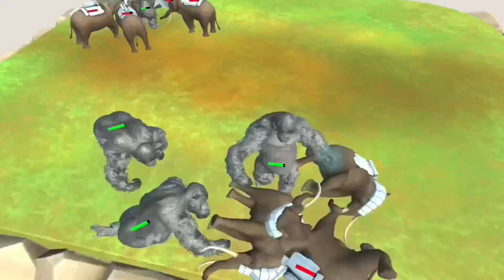Godzilla v/s Kong - dinasour | A best battle.. Like Subscribe please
kongv/sgodzilla
godzillav/sdinasour
china,godzilla vs.
godzilla vs kong
godzilla vs. kong,kong ,godzilla vs
godzilla vs.kong
godzilla vs. kong navy
godzilla vs. kong cave
godzilla trailer
godzilla vs. kong fight
godzilla vs. kong ocean
godzilla vs. kong japan
godzilla vs. dinasour
godzilla v/s Kong
dinosaur vs kong
dinasoure vs. kong,kong ,godzilla vs
,dinasour vs.kong
godzilla trailer
godzilla godzilla vs. kong ocean
godzilla godzilla vs. kong japan